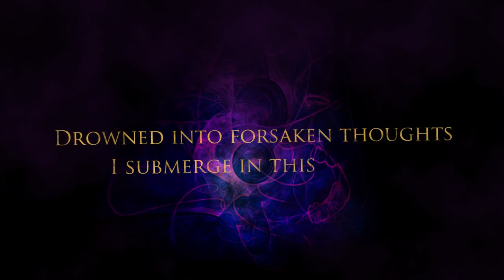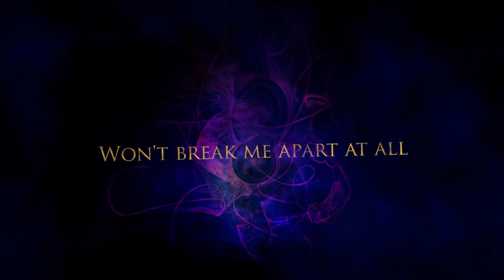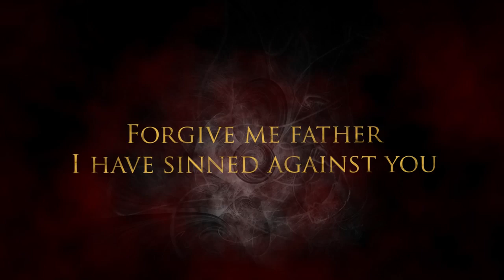Alex Hurtado - Stones - Original Song (Lyric Video)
Purple One - Stones
Released: 31 Jan 2014